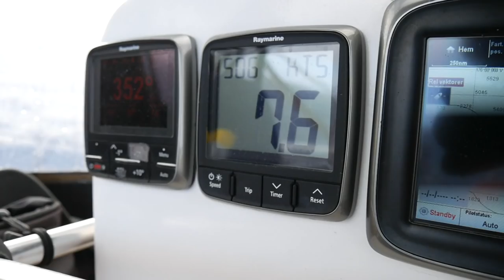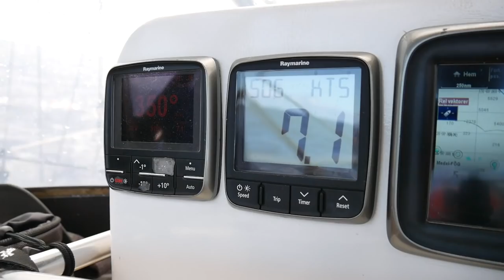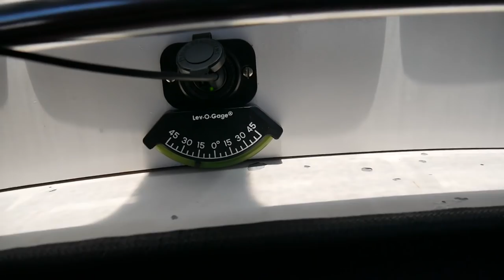Sailing Hawaii To Alaska - Leaving The Tropics - Ep. 113 RAN Sailing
We find a good weather window and untie the lines in Honolulu Harbor and set off north towards Kodiak, Alaska. Sad to leave such a beautiful place but excited to go to a new place and a new climate! This passage might look longer on a map than our previous one but it’s half the distance. It’s about 2250 Nm and will take us 16-18 days. Let's hoist the sails!

We are a Swedish couple who wanted a different kind of life. So we moved aboard our sailboat RAN, a custom built Beason 40 in aluminium, untied the lines in the middle of the Swedish winter and started to sail south along the coast of Europe. There is no set route and we will go where the wind and our minds take us.

A huge thank you to our Patrons for making this video possible! We love making inspiring videos and to share our adventure with you and with your support we can keep the videos coming!

We have collected some of the products we use in our cruising life and to make these videos in our Amazon shop! If you buy any of the items from our shop or anything else on Amazon (using the link), we get a small "ka-ching" in our cruising kitty. Thank you so much and thank you to Amazon Influencer program.

00:00 Zanzibar - Jones Meadow
07:47 Come To The Water (Instrumental Version) - Go For Howell
20:23 Body Of Water (Instrumental Version) - Velee

Love,
Malin & Johan